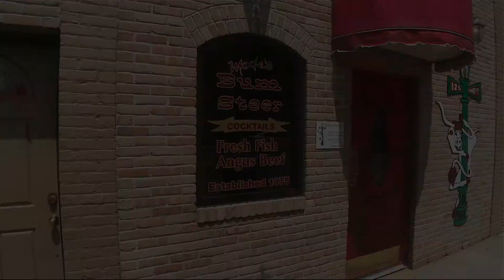Modes Bum Steer